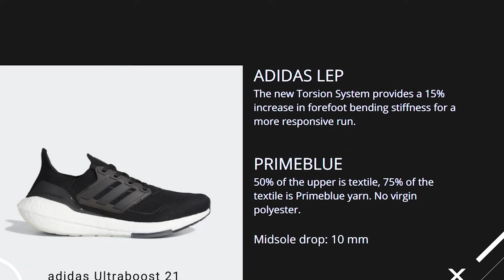รีวิว adidas ULTRABOOST 21 (อดีต) รองเท้าในฝัน 🤪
รีวิว ULTRABOOST 21 รองเท้าวิ่งเรือธงรุ่นใหม่จาก adidas ที่มาพร้อมกับโฟมที่มากขึ้นถึง 6% และรายละเอียดการออกแบบหลายอย่างที่น่าสนใจ จะเป็นยังไงลองไปติดตามกันได้ในวีดีโอคร้าบ 🔥💯